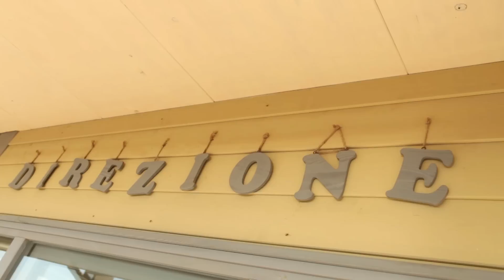Bagni Sirena - Marina di Castagneto Carducci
Presentazione dello stabilimento balneare "Bagni Sirena"